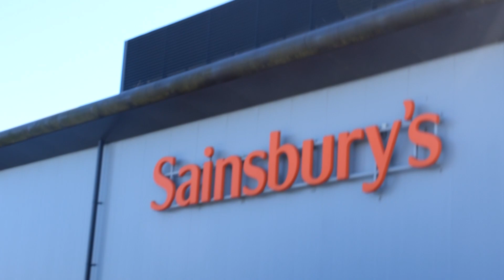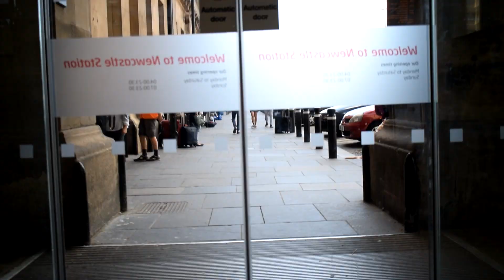TGF CHILDISH CONTEST || Banned From Train Station!